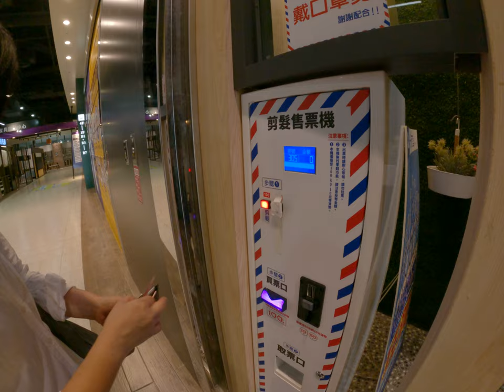信義購物暴走 疫情下性感臺北訓練生活 家庭兄弟姐妹全員出動！ 2